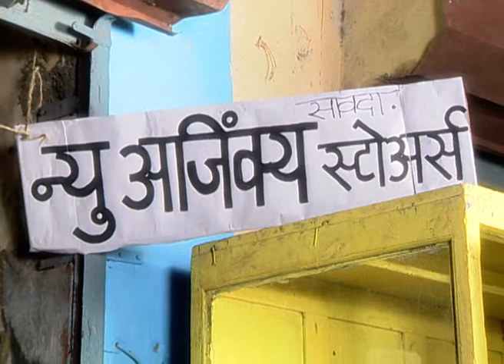Runanubandh | Zee Marathi Drama TV Show | Full EP - 1 | Subodh Bhave, Umesh Kamat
Show Name : Runanubandh
Producer/Star Cast : Ravindra Berde,Subodh Bhave,Vasudha Deshpande
Episode No : 1

Runanubandh is an indian marathi tv serial aired on zee marathi .The show comprises various celebrity,famous  tv actors and many more making it one of the best serials to watch on television